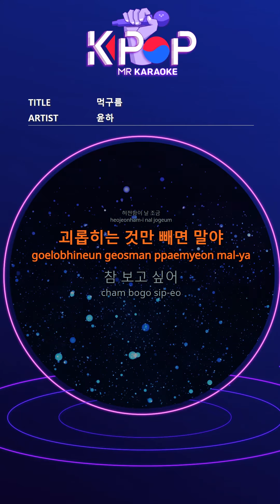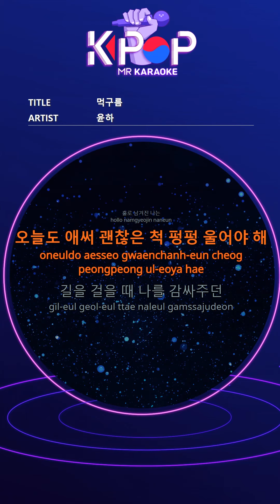[KPOP MR 노래방] 먹구름 - 윤하 (Man Ver.)ㆍDark Cloud - YOUNHA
[Eng-Sub]

I'm fine
I didn't miss the meal
Just time stops
I don't even want to forget
You were hit, it hurts like you died
I'm doing well
Vanity makes me a little
Except for the bullies.
I miss you so much
When you walked on the street
I miss your warm heart
I was fluttering with my feet
I missed us that we loved
I'm Oh
I miss that time
Dark clouds come to me
Darken
When you make a bad heart hurt
Should I forget you?
Withered flower
A torn heart
A broken day
If you leave
I'm left alone
I have to cry all the time

ⓒMusicen. MR